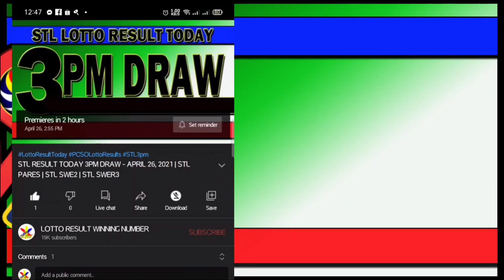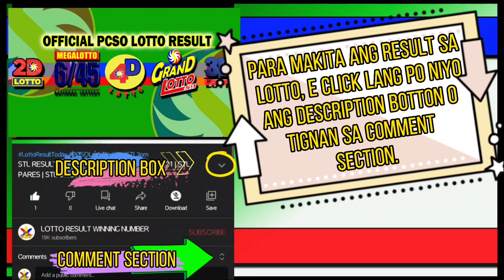LOTTO RESULT TODAY 9PM DRAW – SEPTEMBER 20, 2021 | 2D | 3D | 4D | 6/45 | 6/55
ITO NA PO ANG RESULT NGAYON GABI SA LOTTO 9PM DRAW
 LOTTO RESULT TODAY – SEPTEMBER 20, 2021

2D LOTTO→ 20 - 23
3D LOTTO→ 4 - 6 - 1

4D LOTTO→ 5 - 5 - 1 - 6

6/45 MEGA LOTTO→ 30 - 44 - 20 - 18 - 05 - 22
₱ 38,995,601.20
 0 winner

 6/55 GRAND LOTTO→ 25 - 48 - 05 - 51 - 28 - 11
 ₱ 29,700,000.00
0 winner